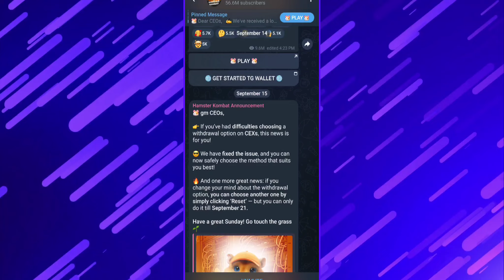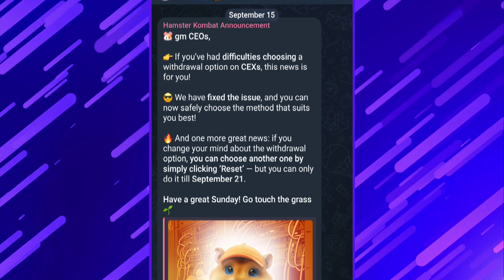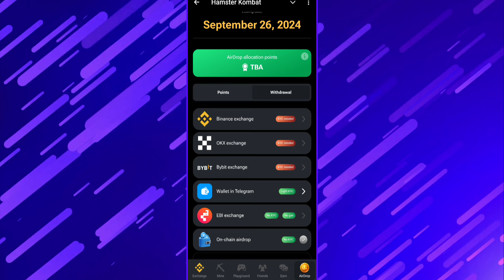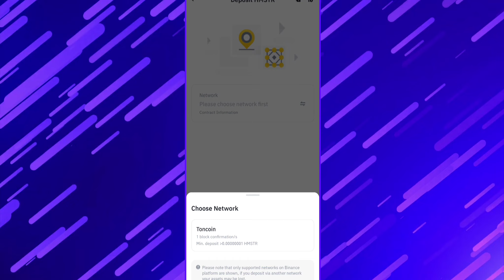Biggest Secret Of Hamster Kombat Withdrawal Leaked | Withdraw Only To Binance Exchange